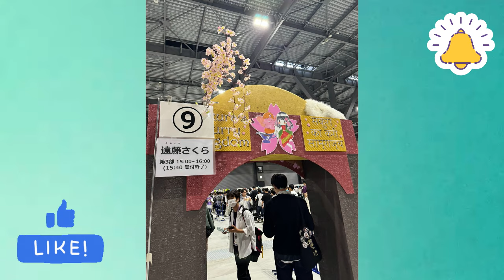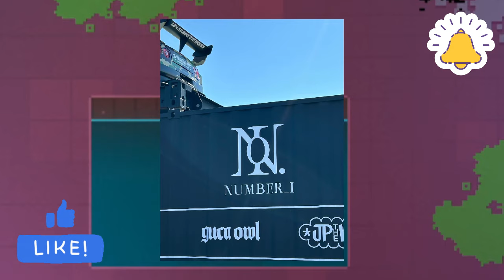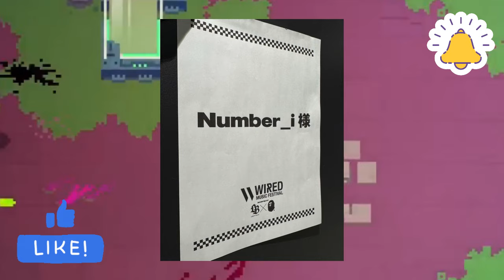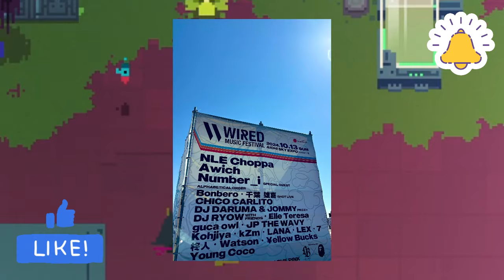【平野紫耀】ワイアードミュージックフェスティバルでのNumber_iのパフォーマンス：伝説の20分間！岸優太のラップ、平野紫耀の低音ボイスに熱狂！Number_iの新曲「SQUARE_ONE」にファン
【平野紫耀】ワイアードミュージックフェスティバルでのNumber_iのパフォーマンス：伝説の20分間！岸優太のラップ、平野紫耀の低音ボイスに熱狂！Number_iの新曲「SQUARE_ONE」にファンが興奮している。